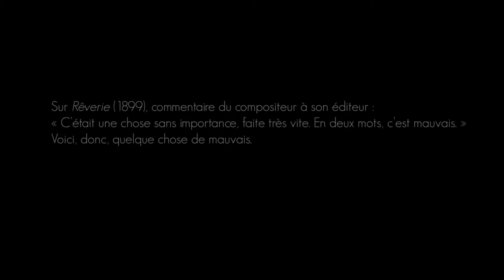Claude Debussy (1862-1918) I "Rêverie"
À l'occasion de "Racontez-moi une autre histoire - 1", quatre-vingt-quatrième concert du festival Komm, Bach!, Jasmina Kulaglich joue, en plein Grand Confinement et dans les conditions du direct, la "Rêverie" de Claude-Achille Debussy.
Pour soutenir le festival (nous avons besoin de vous !) ou, par chèque à l'ordre de l'Association culturelle pour le rayonnement de l'orgue du quartier de l'Europe [on n'est peut-être pas obligé de tout, tout écrire non plus], à envoyer à Paroisse Saint-André de l'Europe / Association des amis de l'orgue / À l'intention de Mme Odile Rocher / 24 bis, rue de Saint-Pétersbourg / 75008 Paris. Merci de votre aide !